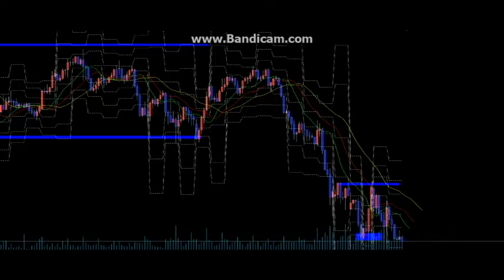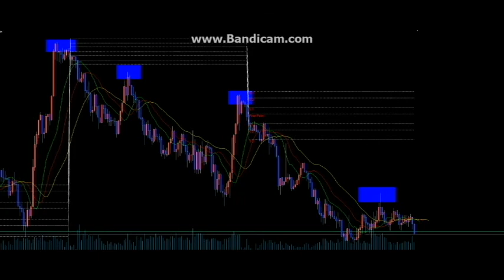【ジェネシス公開FX】2018年ラスト相場解説（年収300万などやめちまえ）